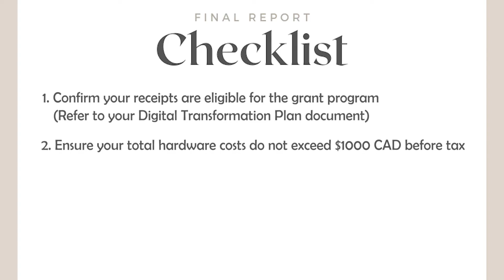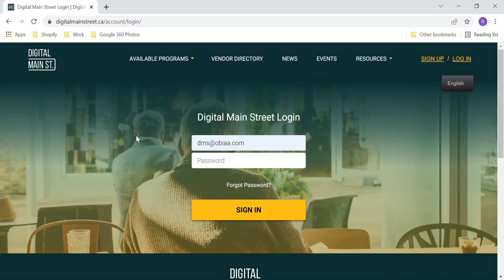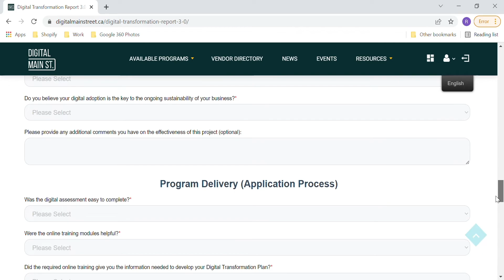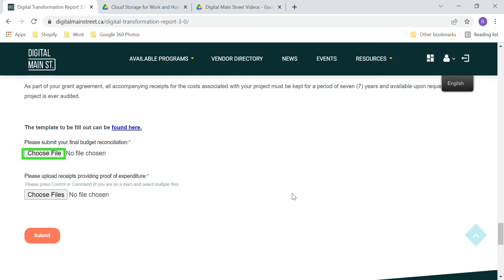Digital Transformation Grant (DTG) 3.0 - How to Complete and Submit the DTG Final Report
You have spent all your Digital Transformation Grant (DTG) funds and/or you have reached your grant agreement end date. Congratulations! Now it's time to file your DTG Final Report.

This step-by-step video will tell you all you need to know about and walk you through the process of completing the DTG Final Report template and submitting your applicable receipts.

If you have any outstanding questions or concerns after watching this video, please reach out to your local Digital Service Squad member or Grant Coordinator.